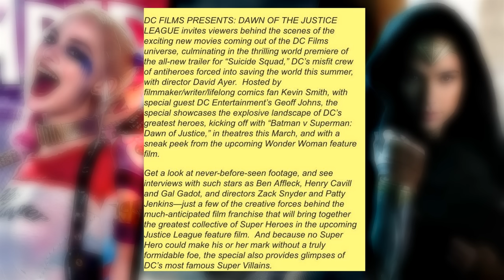Suicide Squad Trailer 2, Batman v Superman Special, Wonder Woman Footage (News Roundup)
DC FILMS PRESENTS: DAWN OF THE JUSTICE LEAGUE invites viewers behind the scenes of the exciting new movies coming out of the DC Films universe, culminating in the thrilling world premiere of the all-new trailer for Suicide Squad, DCs misfit crew of antiheroes forced into saving the world this summer, with director David Ayer. Hosted by filmmaker/writer/lifelong comics fan Kevin Smith, with special guest DC Entertainments Geoff Johns, the special showcases the explosive landscape of DCs greatest heroes, kicking off with Batman v Superman: Dawn of Justice, in theatres this March, and with a sneak peek from the upcoming Wonder Woman feature film.

Get a look at never-before-seen footage, and see interviews with such stars as Ben Affleck, Henry Cavill and Gal Gadot, and directors Zack Snyder and Patty Jenkinsjust a few of the creative forces behind the much-anticipated film franchise that will bring together the greatest collective of Super Heroes in the upcoming Justice League feature film. And because no Super Hero could make his or her mark without a truly formidable foe, the special also provides glimpses of DCs most famous Super Villains.